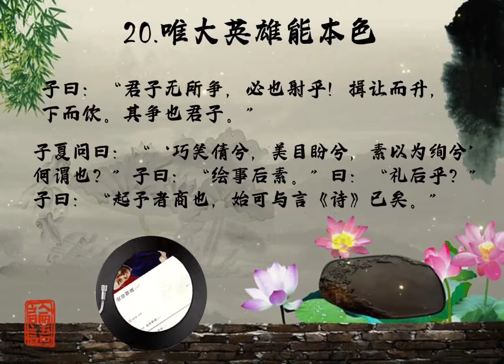【有声书】《论语别裁》20.唯大英雄能本色 | 南怀瑾著述，一本关于国学经典《论语》的讲演录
【内容简介】
《论语别裁》是关于《论语》的讲演录，是台湾著名学者南怀瑾先生以渊博的学识，旁征博引，拈提古今而撰成的。书中对《论语》二十篇的每一段原文，都作了详细而又生动的讲述。不仅有篇章结构、段落联结上的提示，而且有原文义旨以及所涉人文掌故的阐发。尤为新颖的是，作者将对原文的串讲撮编为一个个历史故事，蕴意深邃而妙趣横生，这在众多的《论语》章疏中是别具一格的。

【作者简介】
南怀瑾先生（1918—2012），海内外享有盛誉的著名学者。出生于浙江温州书香世家，自小接受私塾传统教育，少年时期就已读遍诸子百家的各种经典。他精研儒、释、道，将中华文化各种思想融会贯通。1969年创立东西精华协会，旨在促进东、西文化精粹之交流。1980年在台湾创办老古文化事业有限公司。

南怀瑾先生在台讲学三十六年，旅美三年，居港十数年，2004年落脚上海。2006年，他定居于江苏太湖之滨的太湖大学堂，终其晚年在这里讲学、授课，培养下一代文化种子。

南怀瑾先生毕生讲学无数，著作丰富，著有《论语别裁》《孟子旁通》《原本大学微言》《老子他说》等近六十部作品，并曾译成多国语言。他用“经史合参”的方法，讲解儒释道三教名典，旁征博引，拈提古今，蕴意深邃，生动幽默，在普及中国传统文化方面取得了引人注目的成就，深受海内外各层次读者的喜爱，半世纪以来影响无数中外人士； 而南怀瑾先生融会东西精华、重整文化断层的心愿，亦将永续传承下去。